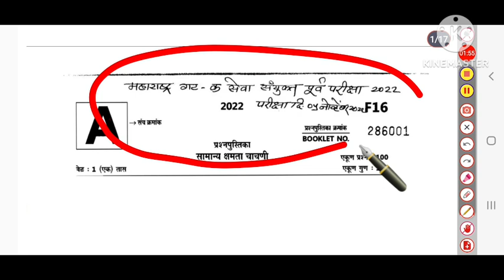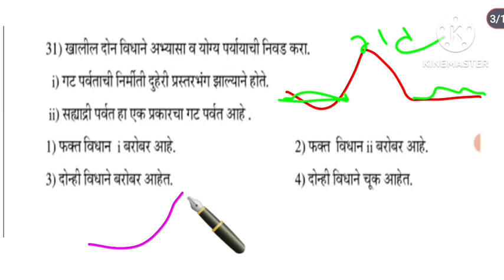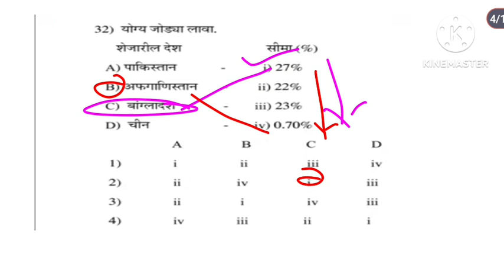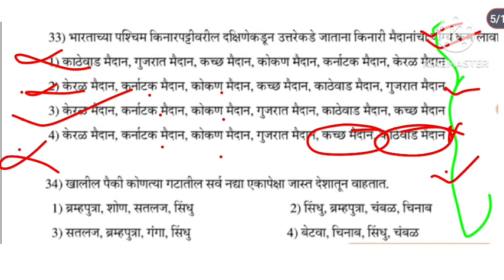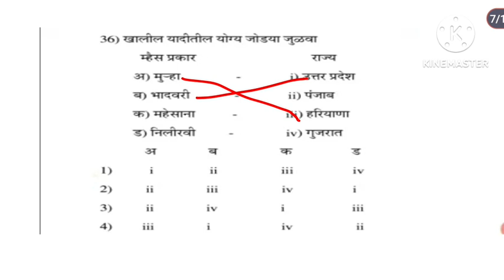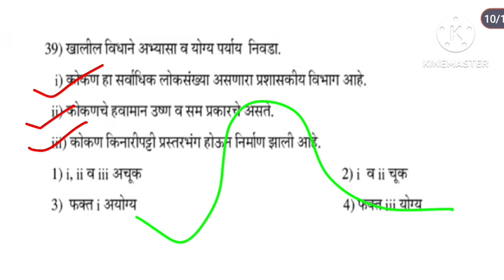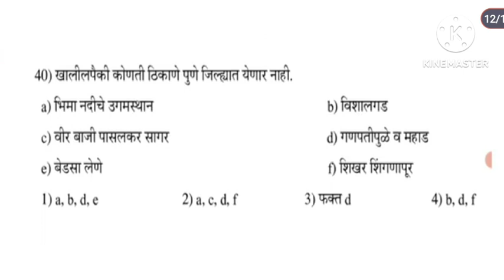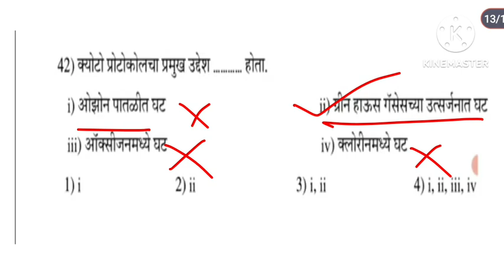combine group c 2022geography analysis/mpsc combine group c 2022 geography paper/भूगोल विश्लेषण/PYQ